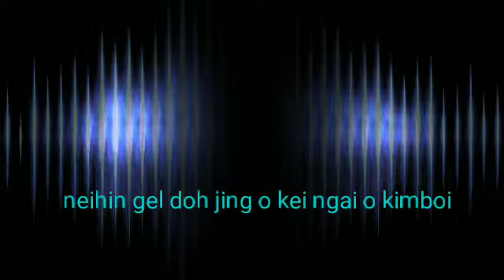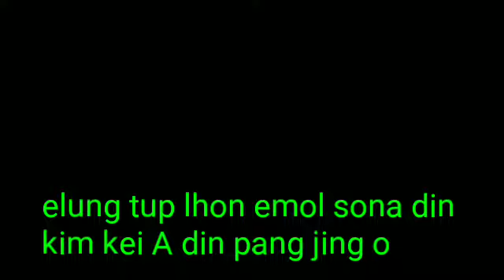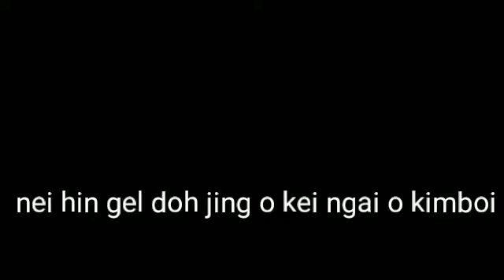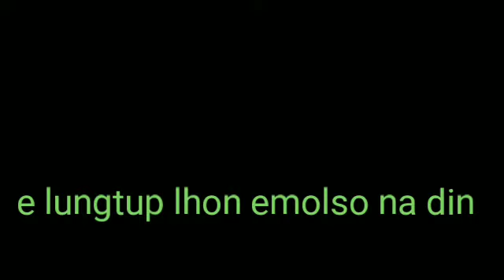Lungset sangpen. Kimboi